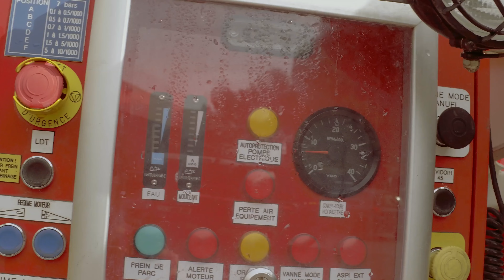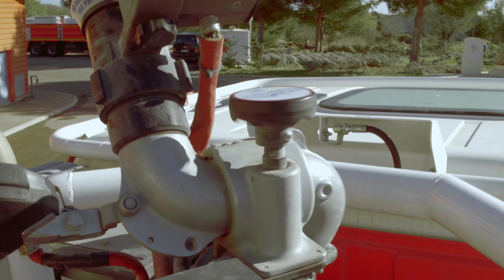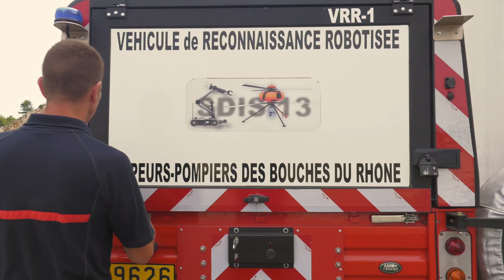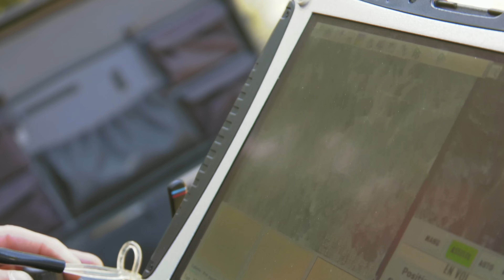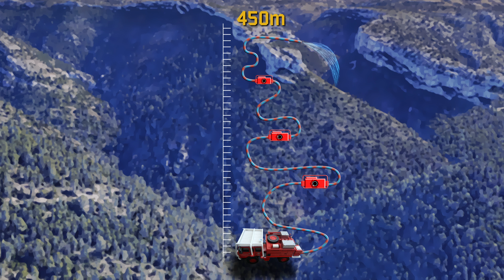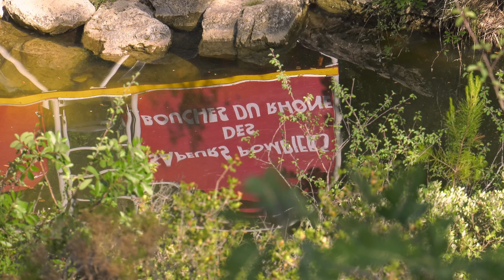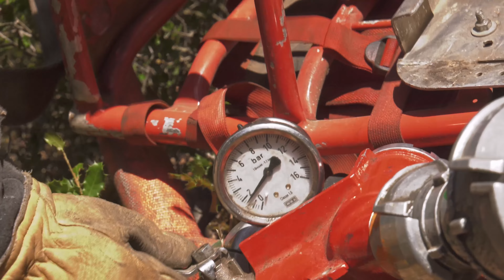Pressure is Rising - Firefighters in the Heart of Danger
Summer has arrived sooner than normal in the Bouches du Rhone with temperatures well over 30° Celsius and the forests and woodlands are already suffering from the drought.
The spring was hot and dry and there hasn’t been a drop of rain for over a month. A pyromaniac is on the loose and the area has already experienced major blazes. From the start, it looks like this fire season is going to be a tough one.

Director: Sacha Bollet, Benoit Demarle, Jacques Bedel
Series: Firefighters in the Heart of Danger